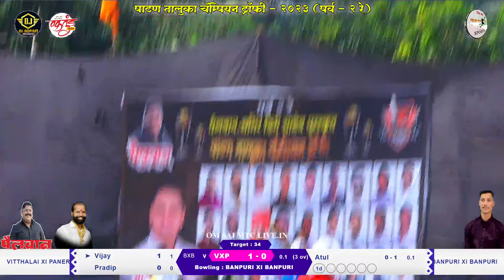BANPURI XI BANPURI VS VITTHALAI XI PANERI MATCH, पाटण तालुका चॅम्पियन ट्रॉफी - २०२३